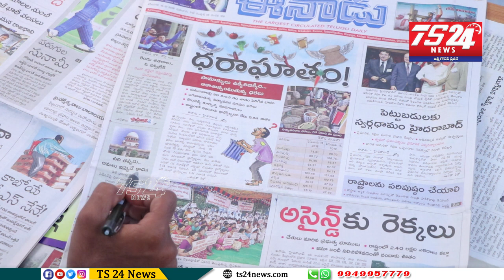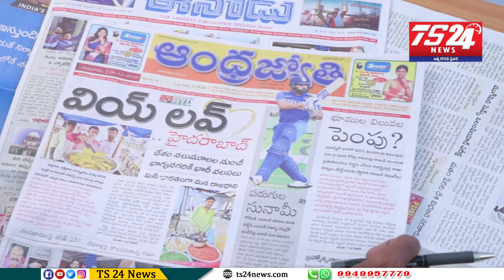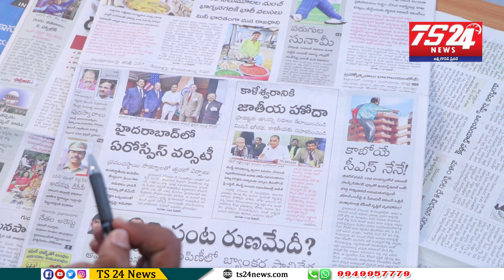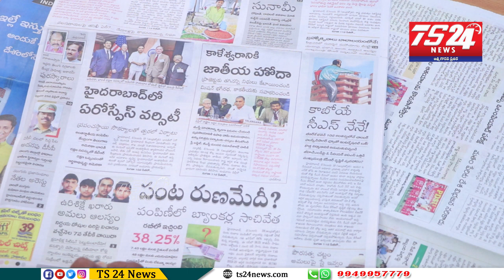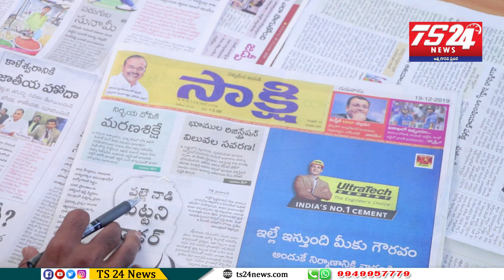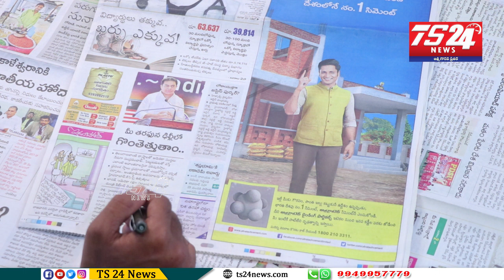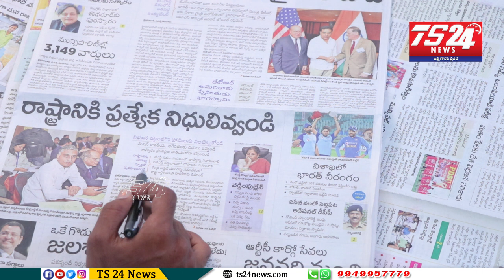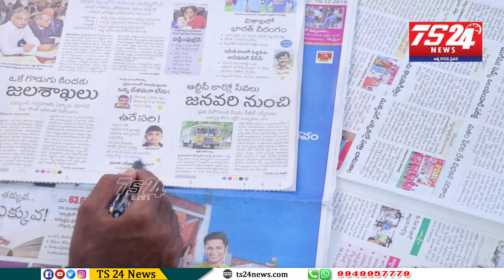పత్రికలు - ప్రధాన శీర్షికలు|TS24 News